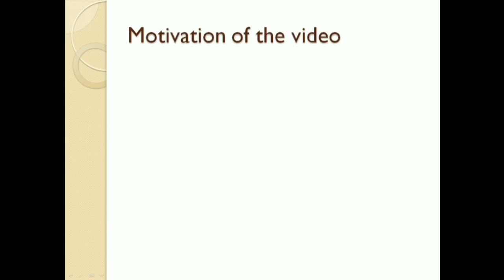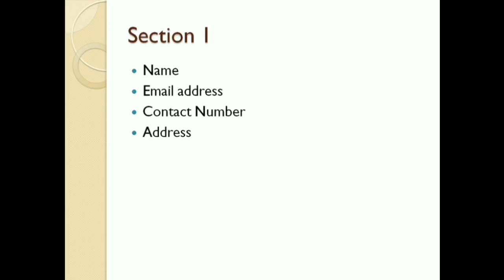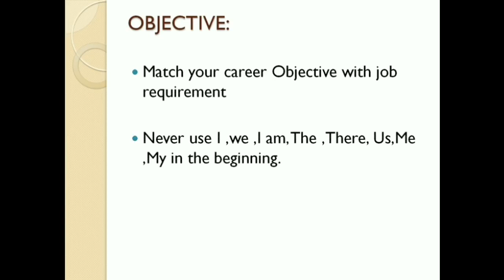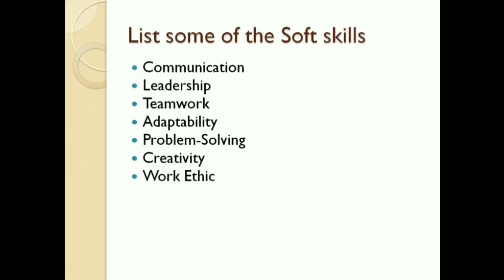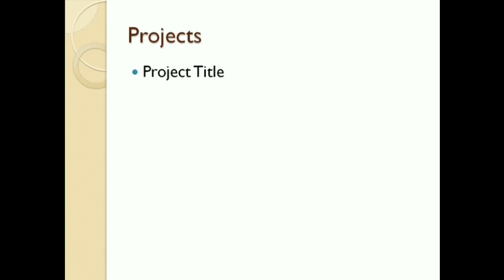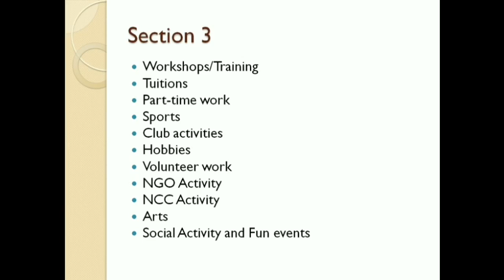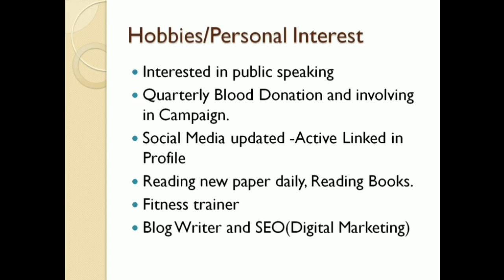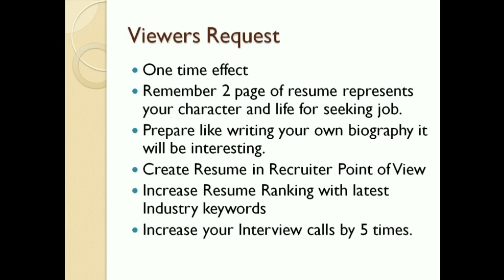Resume for freshers in Tamil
Resume for freshers explained in Tamil